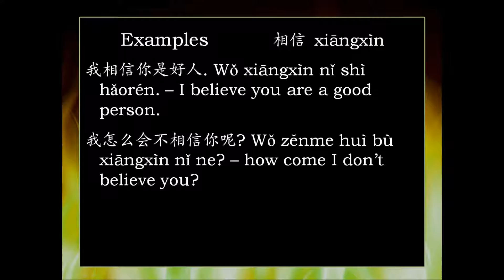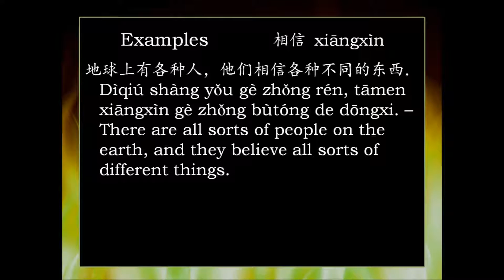Chinese Word: 相信 xiāngxìn -- believe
How to say "believe" in Mandarin Chinese -- 相信 xiāngxìn, along with some basic examples of how to use this word.